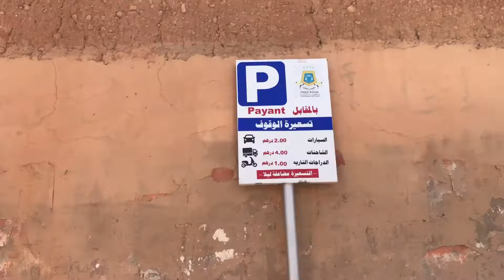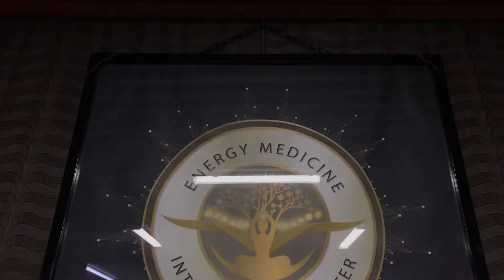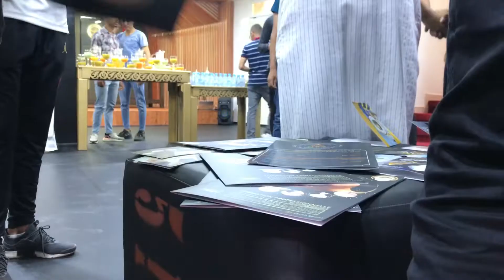‏وأخيرا مشيت المدرسة الأحلام في الصين 🇨🇳 ‏فنون الحرب والقتال و اليوگا(TATIONAL SPORTS SCHOOL)